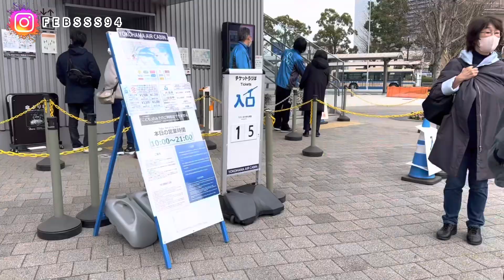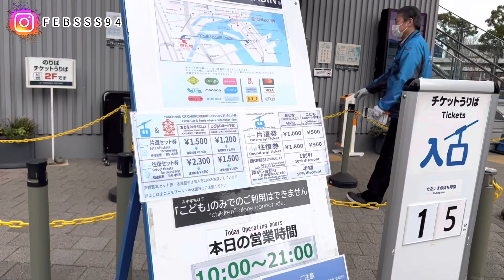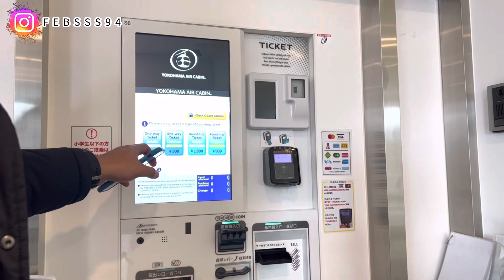COBAIN NAIK AIR CABIN YANG HITS DI JEPANG (Yokohama Air Cabin) || JALAN-JALAN VIRTUAL YUK ✨vlog 19